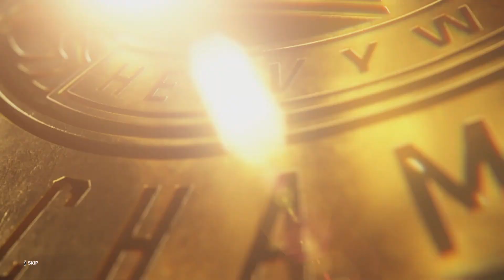Randy returns Intercontinental championship against Riddle nd Gunther